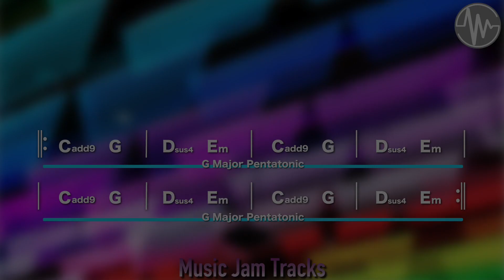K-POP Jam G Major 106bpm All Instruments version BackingTrack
【 K-POP Jam G Major 106bpm BackingTrack 】